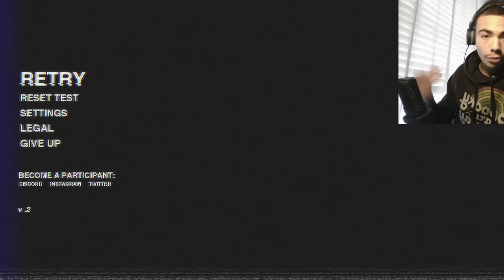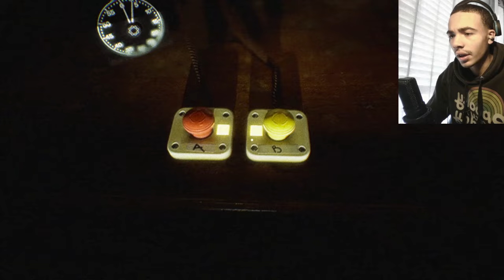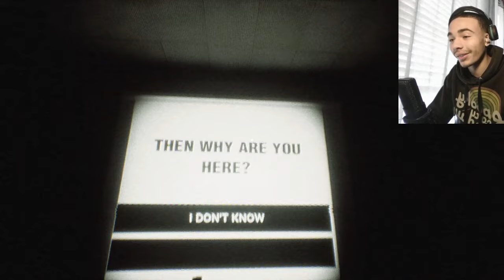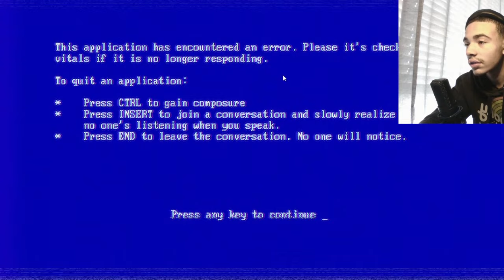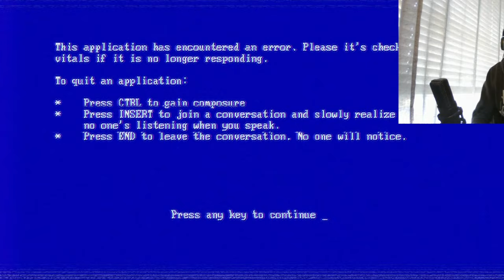DO NOT TAKE The silkbulb test